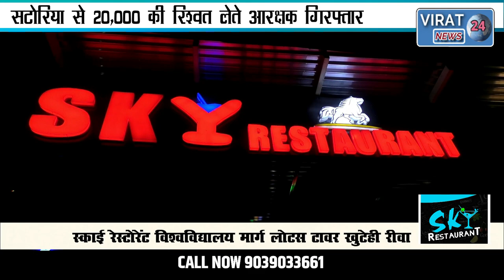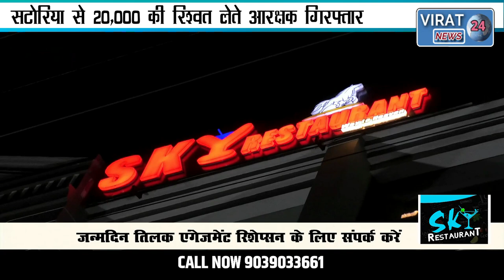देखिये आखिर क्यों माँगा आरक्षक ने रिस्वत ? कैसे लोकायुक्त ने की कार्यवाई और कौन आ सकता है राडार में